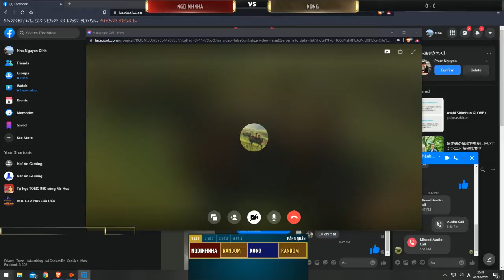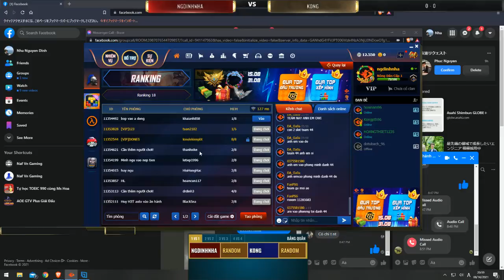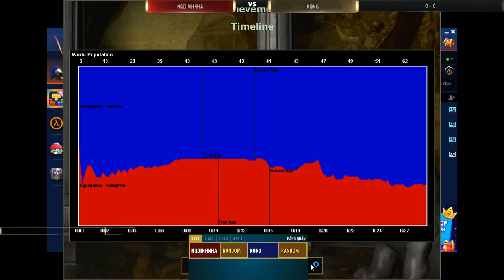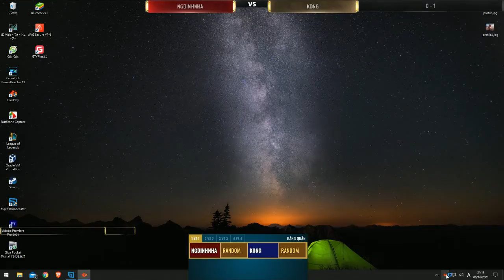Age of Empires #299 NgDinhNha vs Kong - NgDinhNha